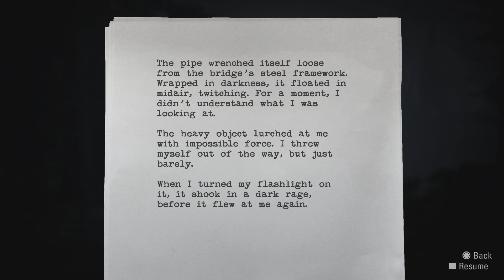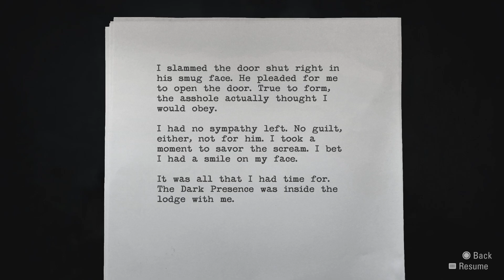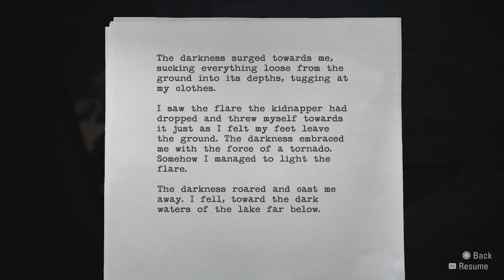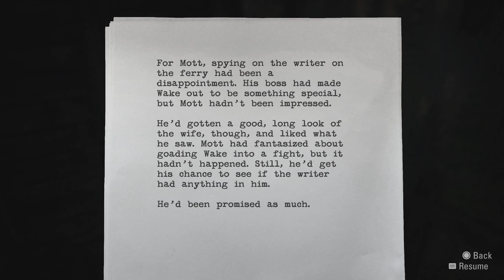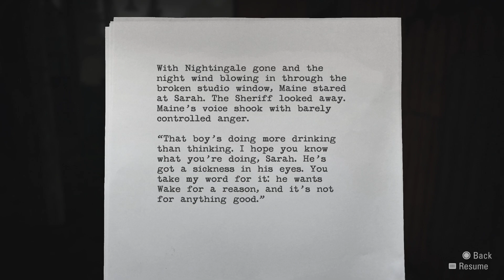Possessed Objects!! | Alan Wake | Part 7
Hello everyone :) Welcome to my playthrough of Alan Wake on the PS4. This is the seventh part of the series. I hope you are having a wonderful day! Thank you for your time :)